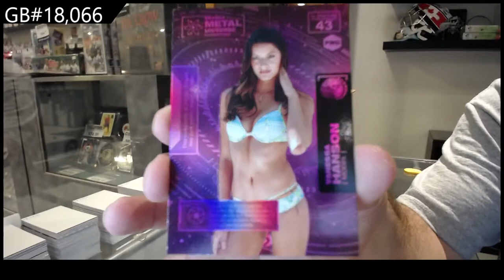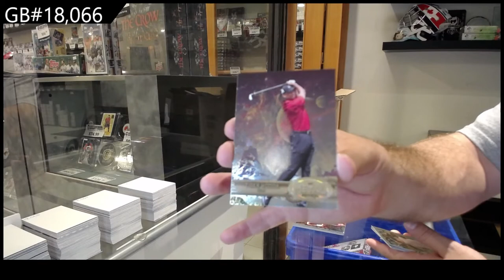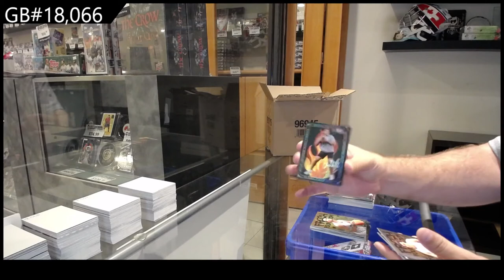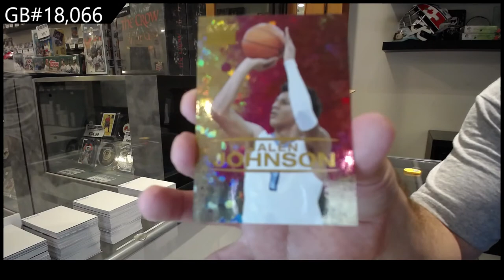2021 Upper Deck Metal Universe Champions Multi-Sport Box Break - C&C GB #18,066